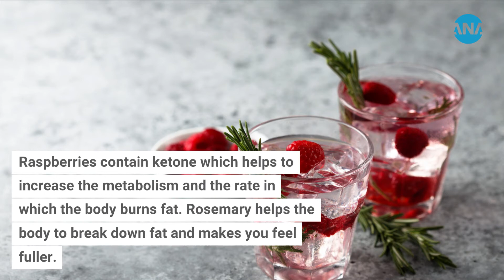DIY Detox Tonics: Raspberry and Rosemary Water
Raspberry and Rosemary Water

Raspberries contain ketone which helps to increase the metabolism and the rate in which the body burns fat. Rosemary helps the body to break down fat and makes you feel fuller.

Ingredients:

• 1 Jug Water
• 1 Cup Raspberries
• 3 Stems Rosemary Leaves

Wash and slice the strawberries and add rosemary to the water. Drink throughout the day.